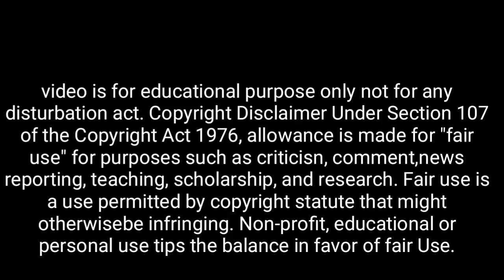গরুড় পুরাণ : বাড়িতে এই 3টি পাখির সাথে এরা আসে সাবধান | কি বলছেন শ্রীকৃষ্ণ? Vastu Tips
👉 কোন বয়স অবধি হয় সব পাপের ক্ষমা?

👉 বাড়িতে বার বার বিড়াল এলে শুভ না অশুভ?

👉 এই ৩ টি সংকেত পেলে বাড়িতে আত্মা আছে